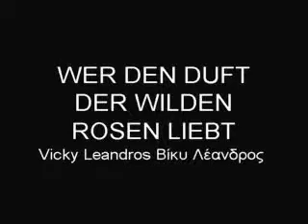WER DEN DUFT DER WILDEN ROSEN LIEBT - VICKY LEANDROS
Vicky Leandros ---Βίκυ Λέανδρος --- ヴィッキー=レアンドロス